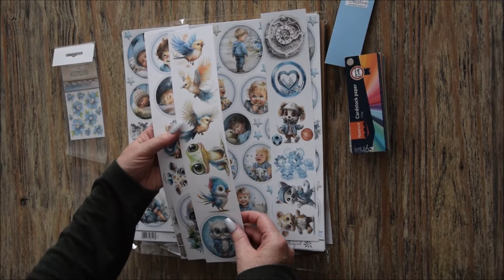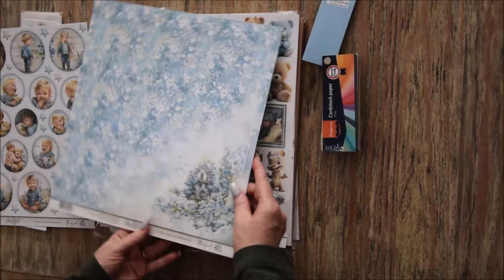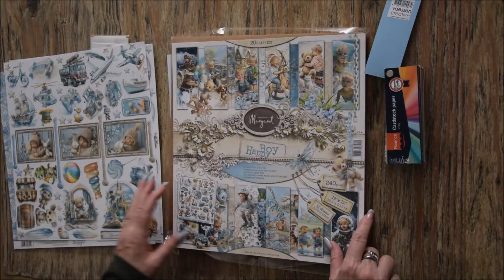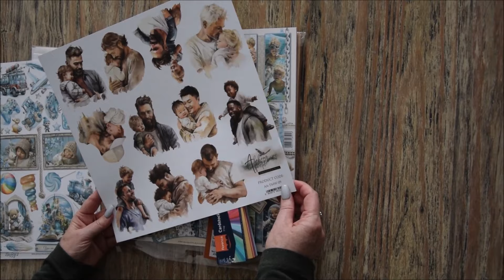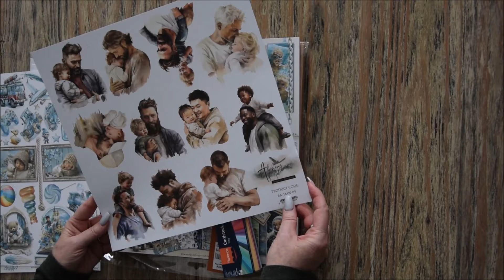Présentation du papier " boy Happy " pour un album en partenariat avec la boutique Emma Scrap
Papiers de la boutique Emma scrap